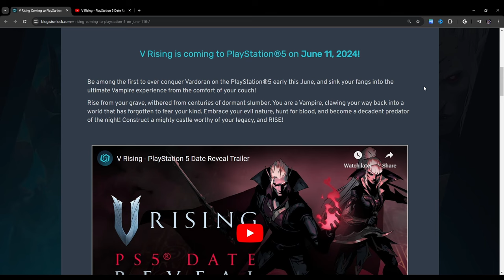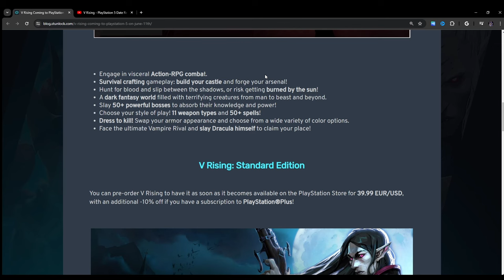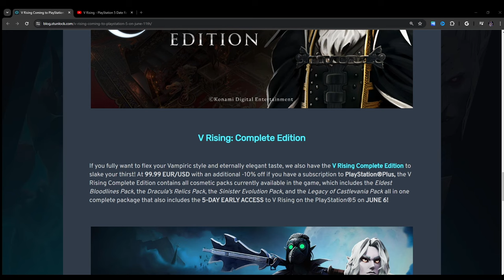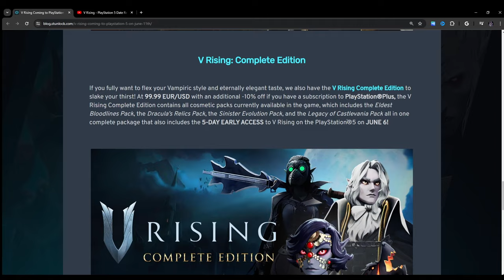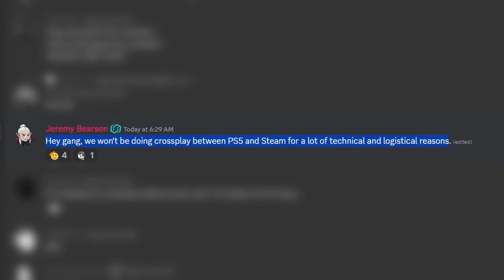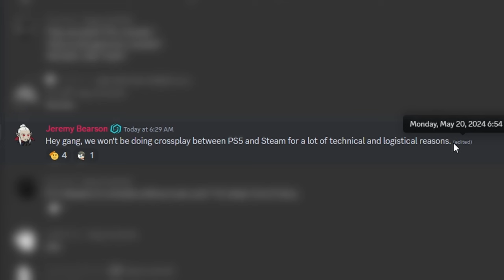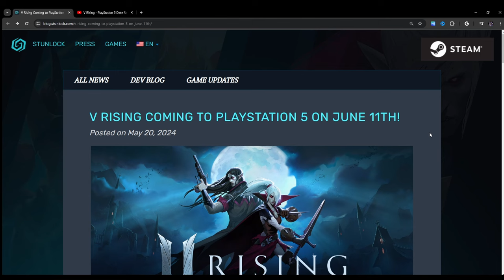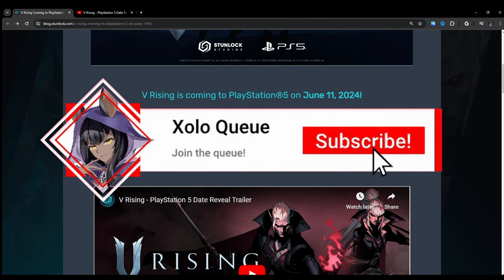V Rising's PS5 Release Date FINALLY REVEALED!!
In this video, I go over the most recent announcement regarding the V Rising PS5 Release Date and details.

Timestamps
00:00 Intro
00:31 Announcement Blog
01:44 PS5 Date Reveal Trailer
03:40 Blog Continued
07:13 Crossplay?
11:41 Closing Thoughts
13:44 Outro
Useful links:
Dev Blog shown in the Video:

🩸🔗Join my V Rising Dedicated PvE Server (18+)🔗🦇

Check me out on other social media!

[Tablet Case]